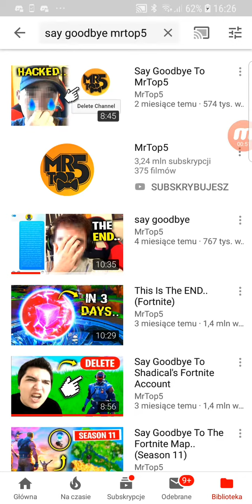Mrtop5 Hair Reveal